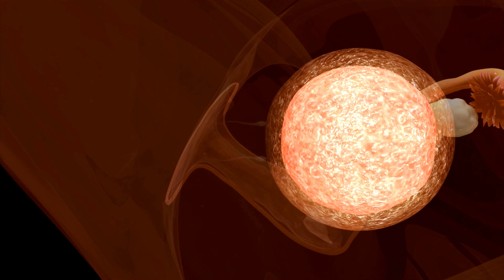ওভালুয়েশন কখন হয় |বুঝার সহজ উপায়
ওভালুয়েশন কি?
ওভালুয়েশন কখন হয়?
বুঝার সবচেয়ে সহজ উপায় কি?
সন্তান নেওয়ার সঠিক সময় কখন?
এসব প্রশ্নের উত্তর আজকের ভিডিওতে বিস্তারিত জানতে পারবেন!

ভিডিওটি সবার জন্যই উপকারী হয়ে উঠবে!